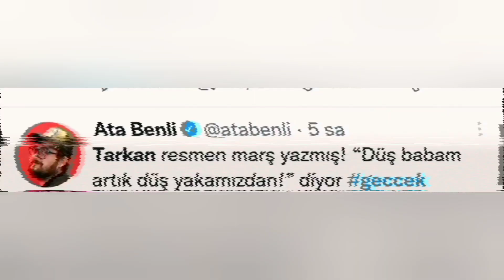Tarkan'ın geççek şarkı sözlerine ünlülerden gelen yorumlar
Tarkan gerççek şarkı sözlerini ünlülerden yorumlar geldi